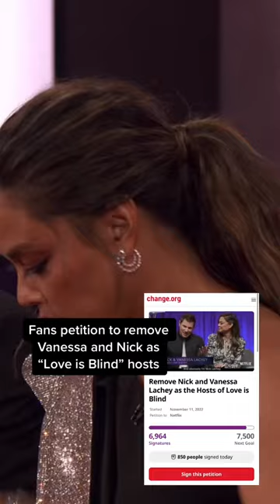Fans petition to remove Nick, Vanessa Lachey as ‘Love Is Blind’ hosts Page Six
Nick and Vanessa Lachey may no longer see “Love Is Blind” in their future.

Fans are calling for the couple’s removal from the buzzy Netflix dating show over claims the pair were “biased” toward some of the cast at the Season 4 reunion.

“This Reunion just feels so awkward. Doesn’t seem like there is any flow, hosts way too biased, it’s just weird,” one Twitter user wrote.

Another viewer commented, “Unpopular opinion but Nick and Vanessa are bad hosts who are clearly biased.”